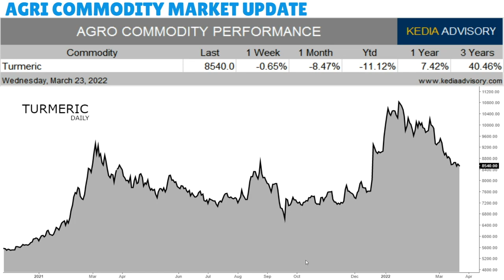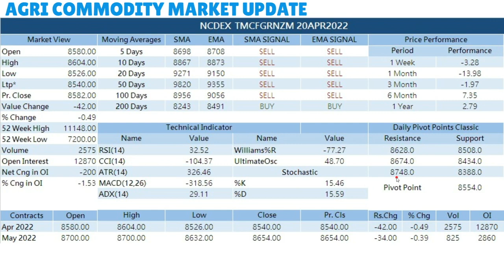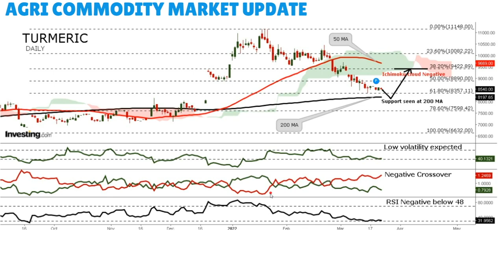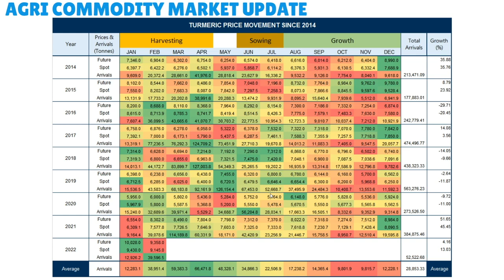Kedia Turmeric 5Mins Videos as on Mar 24, 2022 by Mr. Ajay Kedia